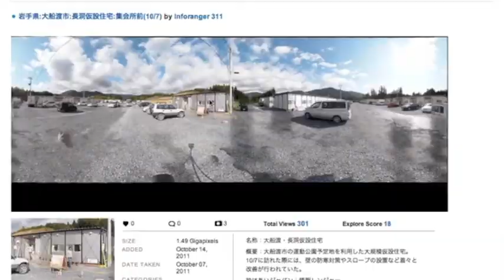地図男、地球を駆ける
助けあいジャパンの情報発信の中で、位置情報とGigaPanという高解像パノラマ画像のコーディネートをメインに協力していただいている、GPSconcierge 古橋大地さんにお話を伺いました。

少年時代から旅と地図を読むのが大好きだった古橋さんは、GPSと位置情報に興味を持たれ、更にGoogle Earthに衝撃を受けてこの専門領域を深く追求し、Open Street Map (OSMという地図のウイキペディアとも言える全世界的なプロジェクトにも携わっています。

仮設住宅や仮設商店街など、被災者や支援者に切実に必要とされる地図化されていない情報を、早急に収集し、誰でもすぐに使えるようにするのが位置情報専門家としての被災地支援とのことでした。また、その変化をアーカイブし資料として残していくことで、後世に役立てて欲しいという願いも込められています。

プロボノとは各分野の専門家がその専門知識を活かして社会貢献するボランティア活動のことで、すでに被災地支援でたくさんの方が貢献してくださっています。感謝の気持ちと助けあいの精神で、少しでも現地での不便を解消できたらと思います。